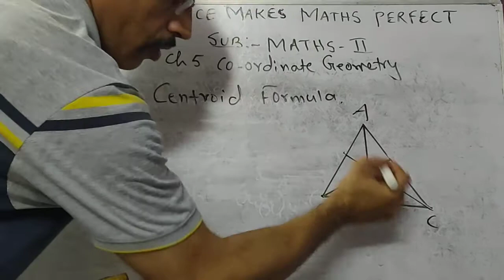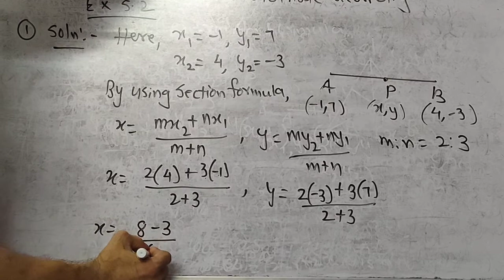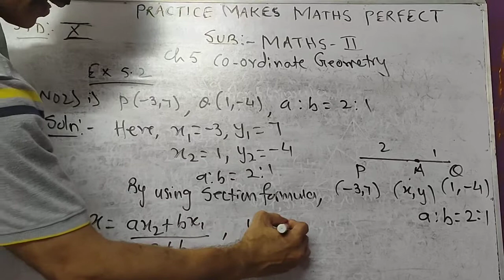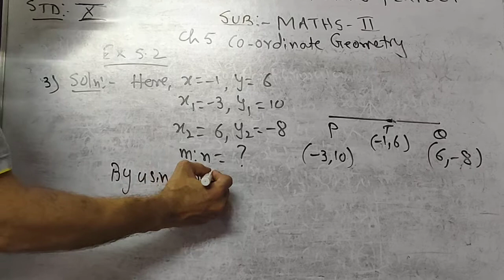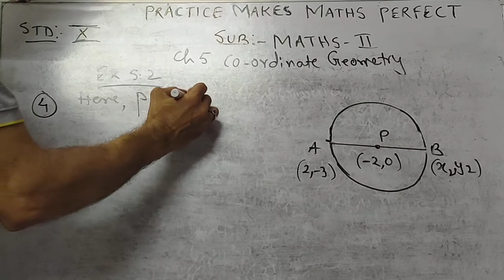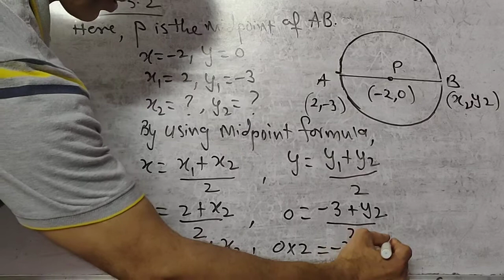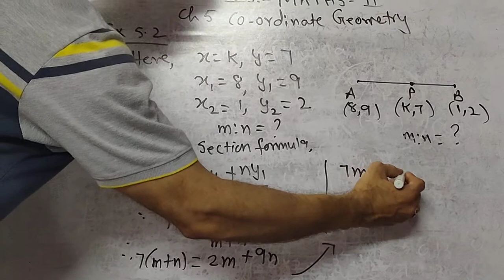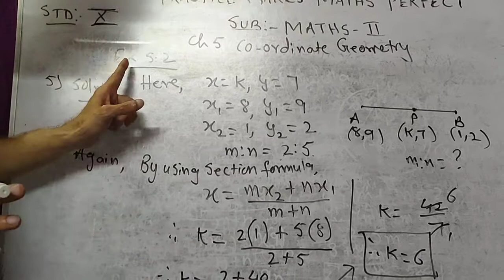Maths ll Ch.5 Co-ordinate Geometry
Practice set: 5.2 Revision